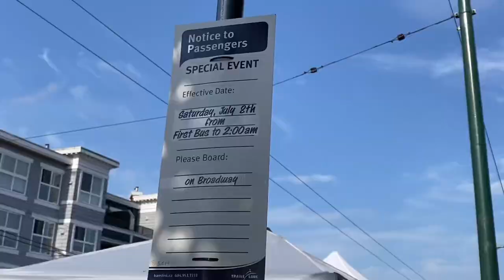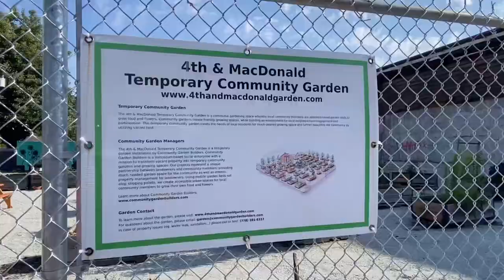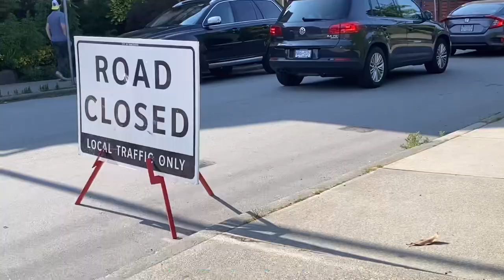밴쿠버 웨스트 키칠라노 거리 축제 준비 현장, 아침 동네길 풍경, Kitsilano street festival, morning walk, Vancouver westside